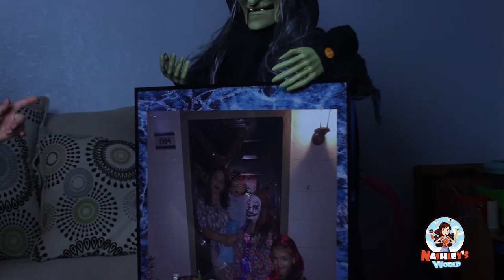Pre-Halloween / Film Teaser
Getting ready for Halloween with my very own film. I also recommend a book for you to read!